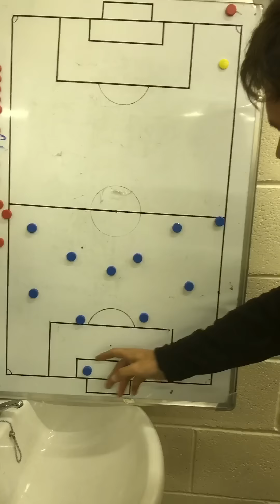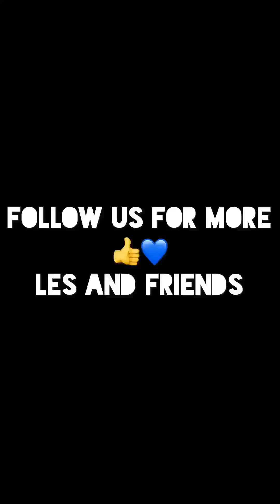Les football knowledge